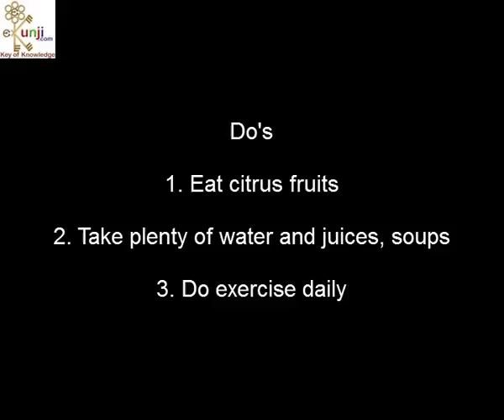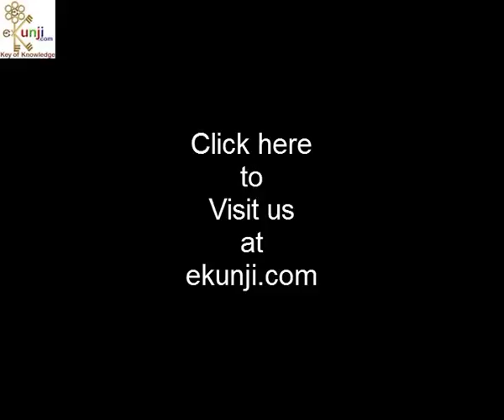How To Remove kidney Stone / Home Remedies For Kidney Stone @ ekunji